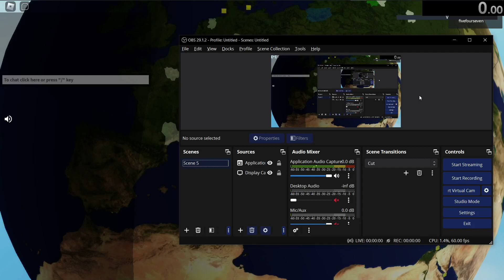[155] Portuguese Empire 18:24